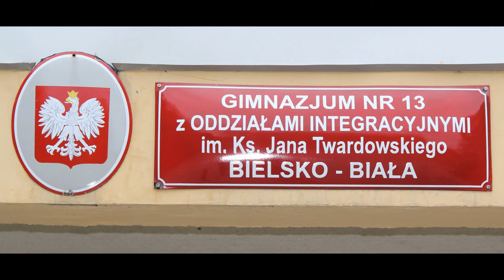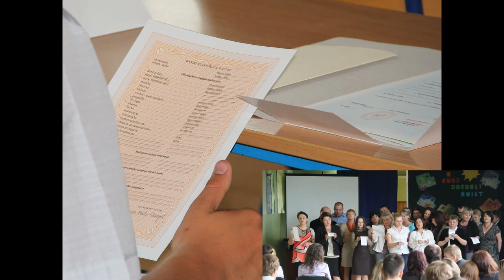Zakończenie Gimnazjum Klasa 3B rok szk. 2010/2013